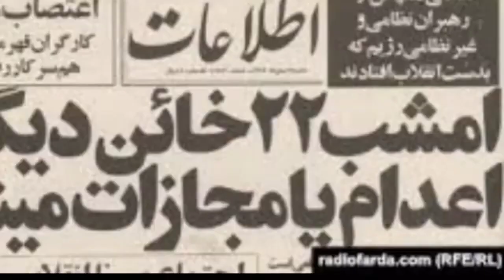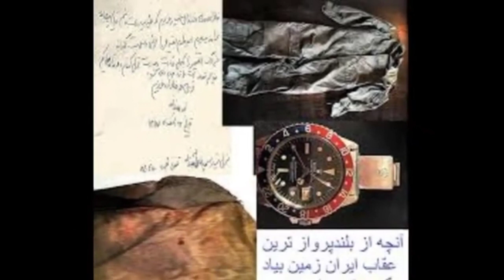زندگی نامه نادر جهانبانی: از تولد تا مرگ تیمسار نادر جهانبانی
در این ویدئو داستان.   عقاب چشم ابی ایران  که در  نیروی هوایی شاهنشاهی  باعث افزایش قدرت نظامی ایران  شده بود رو شرح دادم.  در زمان شاه و اوایل حکومت اسلامی  اعدام نادر جهانبانی بسیار نارحت کننده بود.  نادر جهانبانی که فرمانده
ارتش شاهنشاهی بود و لقب  ژنرال چشم آبی رو داشت با زحمت
تیم اکروجت تاج طلایی رو تشکیل داد.  آکروجت تاج طلایی که یکی از افرادش  امان الله جهانبانی بود در  نیروی هوایی ارتش خدمت میکردن.  تیمسار نادر جهانبانی بسیار قدرتمند بود.
مستند نادر جهانبانی که در خاطرات انقلاب ۵۷ توضیح داده شده در  ابتدای  اعدام ارتشیان  که از جمله اونها  تیمسار سپهبد نادر جهانبانی بود بسیار وحشتناکه.  خاطرات نادر جهانبانی خیلی چیزهارو شفاف کرده.  نادر جهانبانی که از پل کارون  گذشت جالبه.  شاه و ژنرال جهانبانی رابطه خوبی داشتن.  پروازهای سپهبد جهانبان بسیار حرفه ای بود.